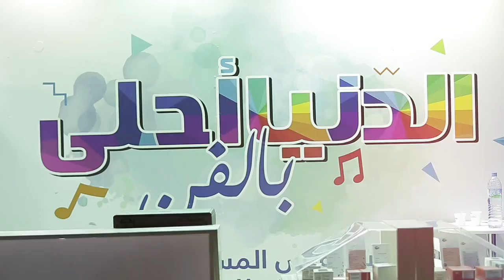Kader Japonais - Festival Carthage 2017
Festival de Carthage 2017